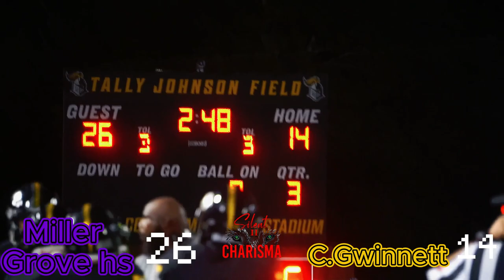SCS| Central Gwinnett vs Milller grove hs ga hs football game